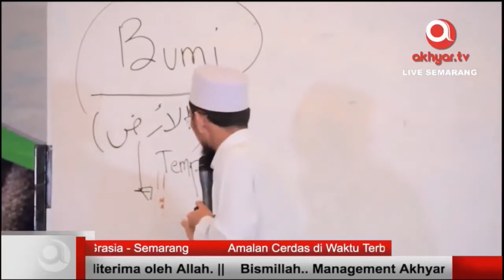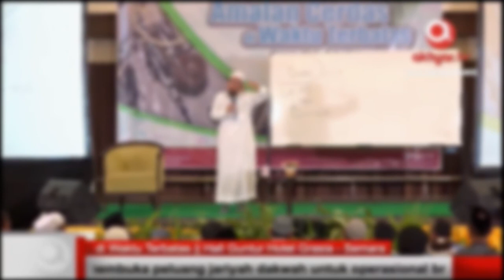Ustadz Adi Hidayat Membahas 10 Years Challenge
Ustadz Adi Hidayat 2019 tentang bagaimana sifat dunia. Menarik, simak video selengkapnya..
Live by AkhyarTV, Ceramah Ust. Adi Hidayat LC.

Syukran